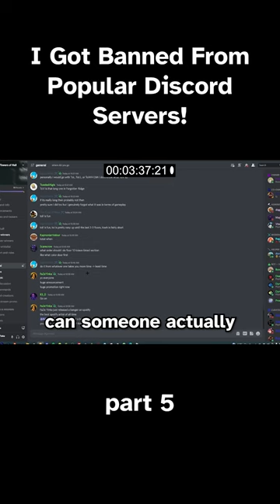Getting Banned From Roblox Discord - Part 5